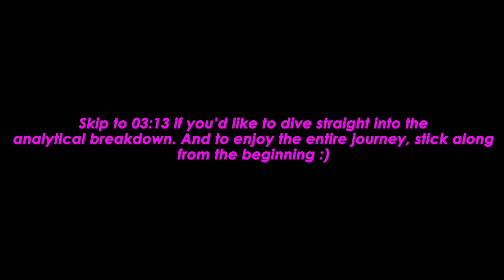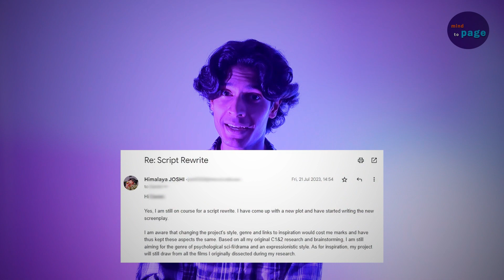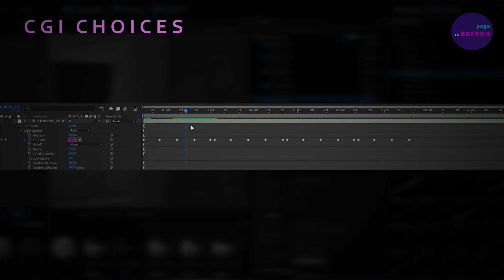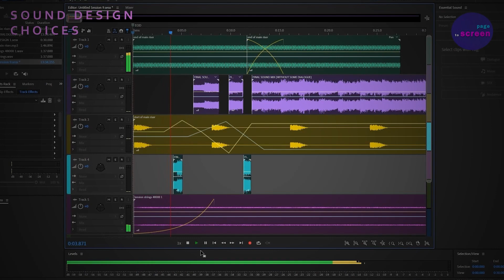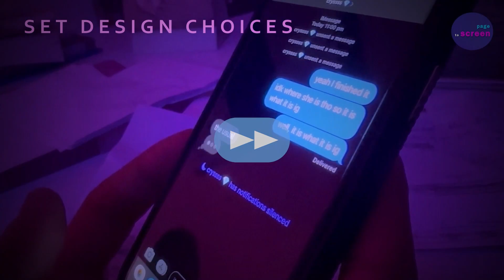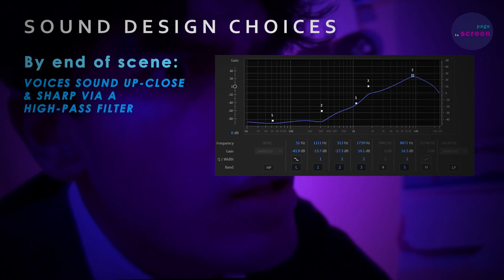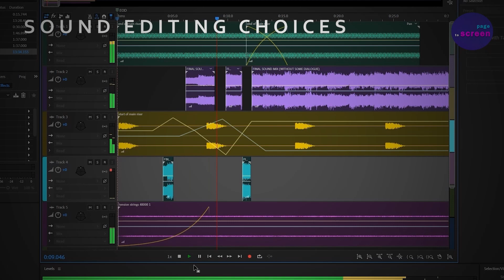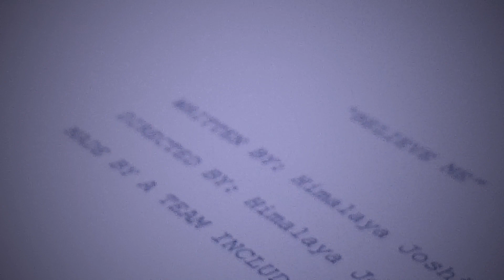A Better Man: Director's Commentary on the Short Film | 2023 VCE Media 3&4 | Himalaya Joshi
This video covers the entire journey of the project while analytically discussing - in detail - the key cinematic choices made in 'A Better Man', a short film I made for my VCE Media 3&4 SAT in 2023 From camera and editing decisions to acting and sound design choices, this commentary dives into all aspects of the filmmaking process while also touching on my next project. I have tried my best to structure it into concrete chapters to make it easier to follow. Enjoy!

CHAPTERS:
0:19 Introduction
1:07 Mind to Page
3:13 Page to Screen - Part One: THE GAME
7:32 Page to Screen - Part Two: THE REAL WORLD
13:13 Screen to Release
14:40 Looking ahead

~ Himalaya Joshi, THE SCIENCE WHIZZ